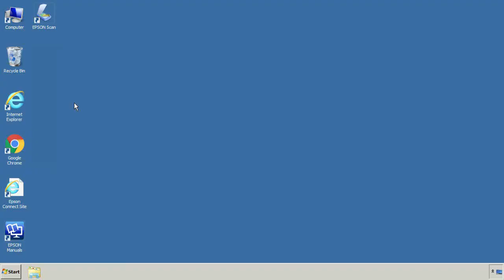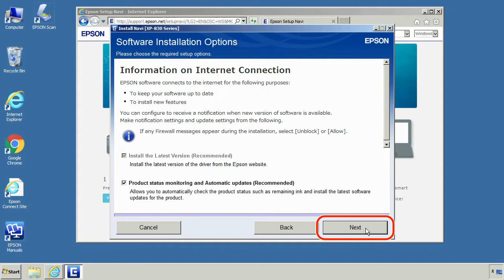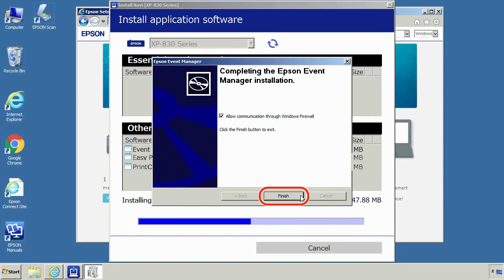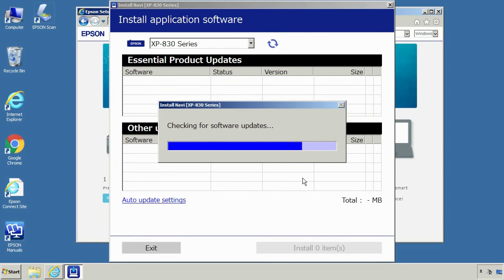How to Connect a Printer and a Personal Computer Using USB Cable （Epson XP-830） NPD5568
This video explains how to install printer software and to connect the printer to a personal computer.
Windows 7 and XP-830 are used as an example.

There is no audio descriptions. Select subtitles (Closed Caption) in the player settings.
Refer to the user manuals for attention in the use and specification details.

Epson, XP-830